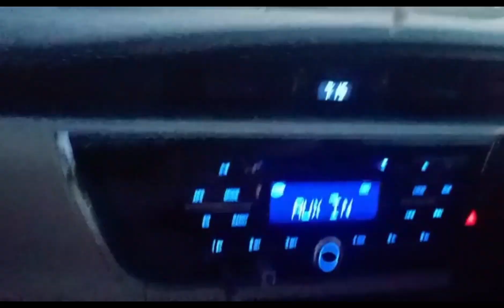How we spend our first day on Eid??? / Umar Nawaz Vlogs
Enjoy my daily vlogging and beautiful places of Head Marala.

motorway r barish plantshopping nurserytour houseplants how we spend our first day on eid??? - come spend some time with us and see how and what we did for our eid day.
this was our 1st day of eid that we spend with family. this is our 1st day of eid that we spend with our children... it's my eid vlog it is all about how i spend my eid day during quarantine ✅ hope you guys ll like it do subscribe my channel and tell me in the comment box how you spend your eid. how do you spend the first day of eid.

hamne eid ka phle din istarah se guzarah || this is how we spent our first day of eid || eid mubark✨.

our eid 1st day l how we spend eid 1st day l eid mubarak to all l eid vlog by oesf family vlogs.
my first day of eid -  "mera eid ka phela din" how we spend our first day on eid???

motorway r barish